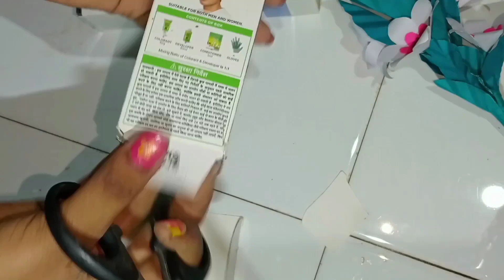pen stand|pen stand making|pen stand craft|pen stand diy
wall hanging
paper craft
paper flowers
decoration ideas for ganpati at home
decoration ideas
decoration